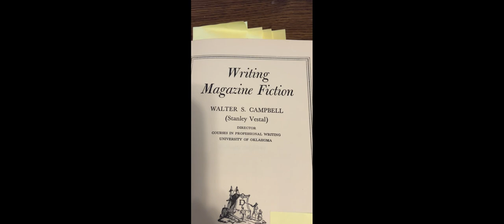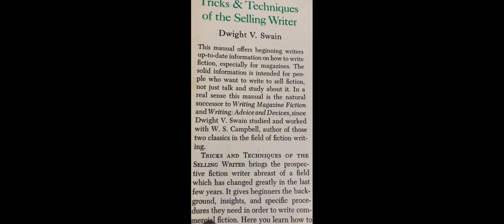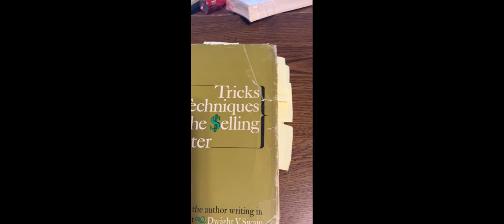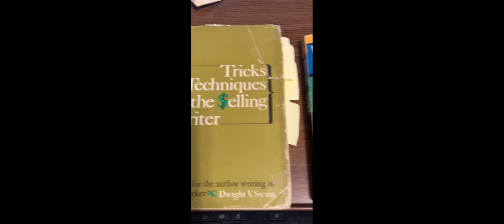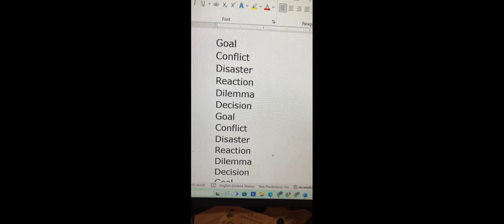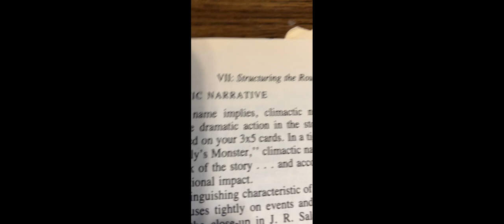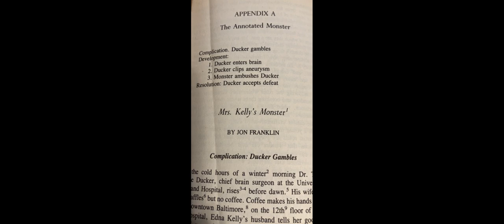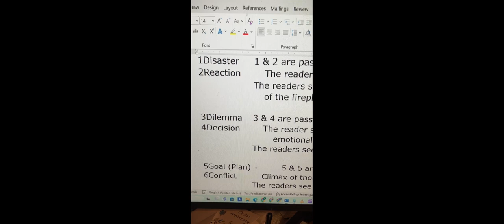Scene Sequel Writing HX and Notes part 2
This is part 2 to part 1 published January 19, 2023, about 14 months ago. There will be two more parts. Here I explain that two-time Pulitzer Prize winner Jon Franklin studied books about short stories published in the 1930s to adapt to his nonfiction feature stories. I never asked Franklin, but believe he must have read Stanley Vestal/Walter S. Campbell's WRITING MAGAZINE FICTION because his WRITING FOR STORY has so many similarities. Franklin adapted scene-sequel to passages of transition, preparation, and action.